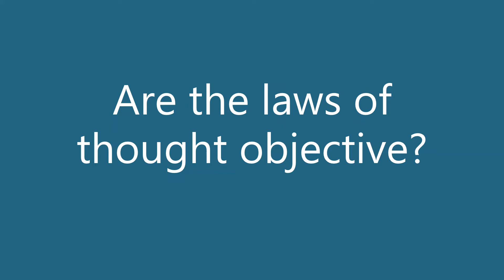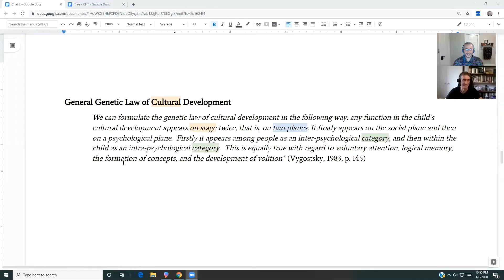Are the laws of thought objective?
Nikolai Veresov discusses Vygotsky's "greatest contribution" -- the "discovery of the objectively existing laws of the development of all higher psychological functions" (Excerpted from "Vygotsky's Role in the History of Psychology - Part 2"

Side questions include:
Have these laws been challenged?
Is Vygotsky's theory a left-wing theory?
Should conservatives be wary of this theory?